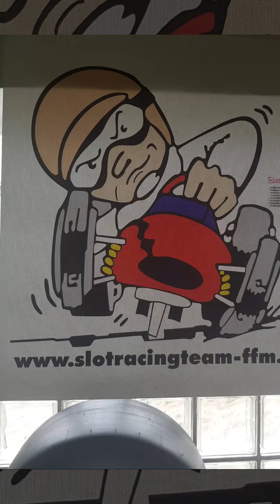GT Master Rhein Main Finale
Ich schaffte es tatsächlich der Jahressieger 2019 in der B-Wertung zu werden